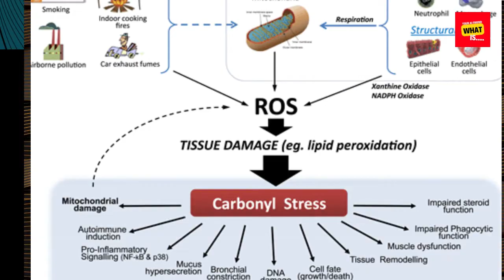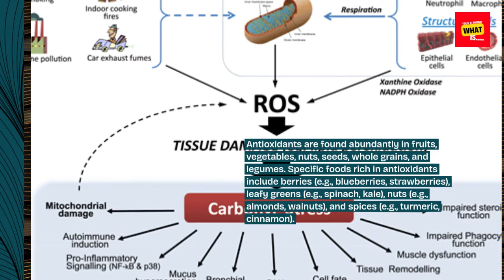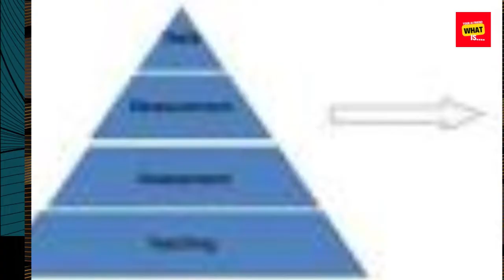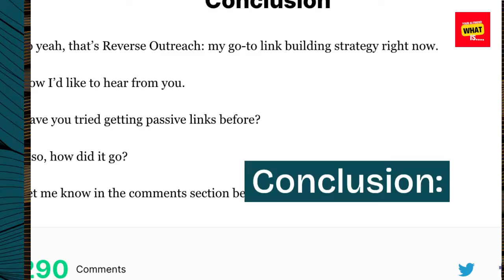What is the Science Behind Antioxidants?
Learn about the role of antioxidants in protecting the body from oxidative stress and their sources in the diet.